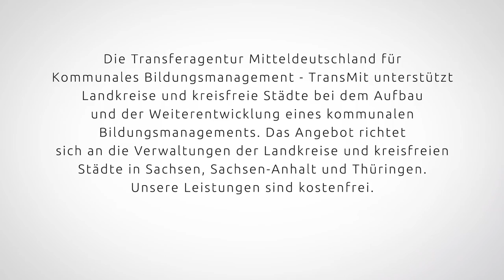Erklärfilm Kommunales Bildungsmanagement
Um Bildung für alle und in allen Lebensphasen zu fördern, müssen Bildungsangebote und -akteure zusammengedacht und in einer kommunalen Bildungslandschaft miteinander verknüpft werden. Dieser Film zeigt, wie es funktioniert.